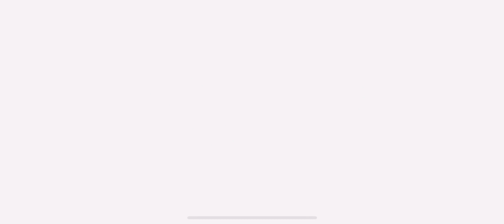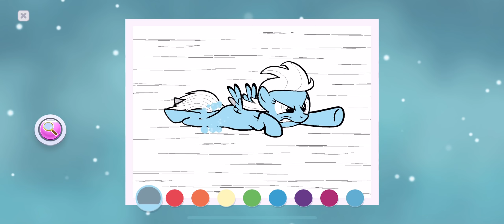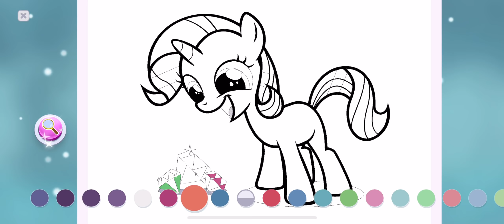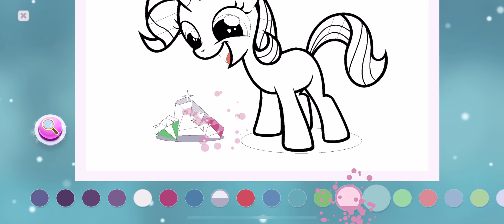My Little Pony Color By Magic #2 🦄 Create magical Masterpieces: RAINBOW DASH's Sonic Rainboom!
Step into a colorful world of creativity with all your favorite MY LITTLE PONY™ characters! Color hundreds of images to gather enough memory stars to help rebuild and decorate the Museum of your dreams. It’s fun and easy to color all your favorite ponies and reminisce wonderful memories from MY LITTLE PONY: Friendship is Magic! Everypony to the rescue!